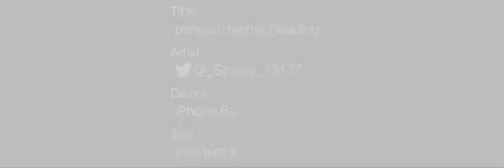penguin twitter heading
woww